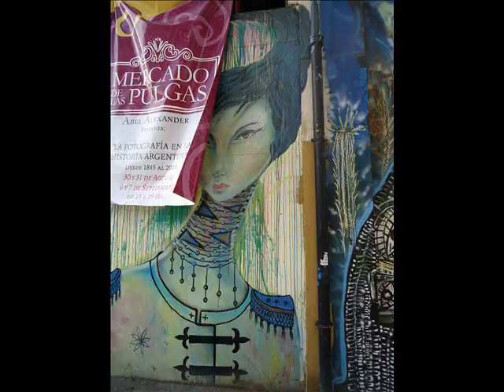Street Art Buenos Aires - Shooting Baires / Beautiful war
Graffitis arround Buenos Aires / Street Art / Arte Callejero en Buenos Aires - 21/09/2014 (by Pablo Pagano)